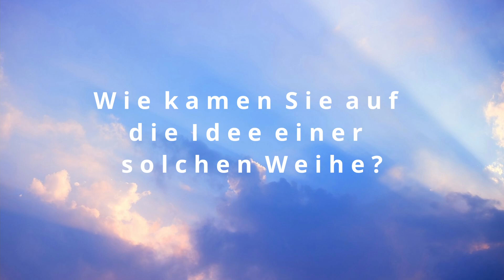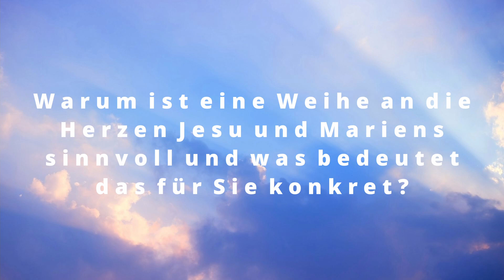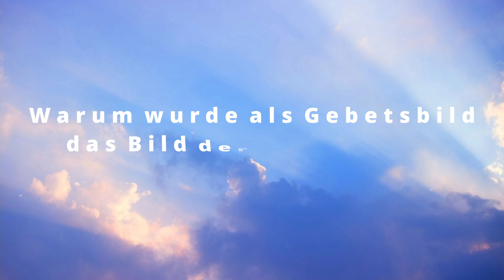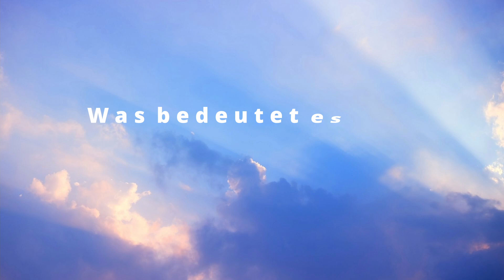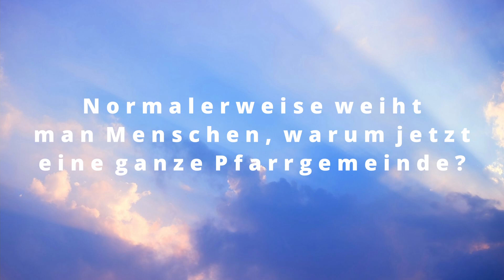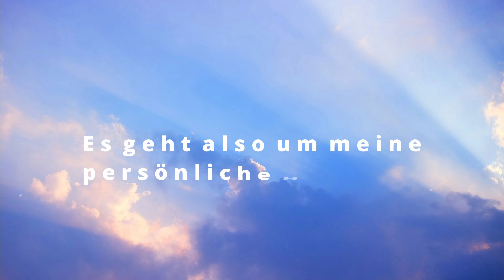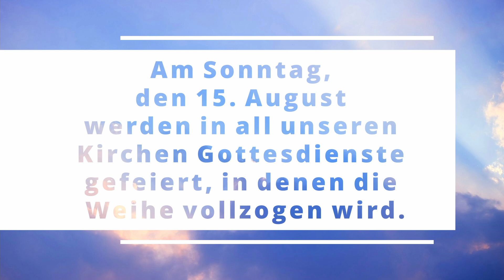Weihe Christkönig an die Herzen Jesu und Mariens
Liebe Bewohner von St. Katharina, liebe Zuschauer,

am 15. August - dem Hochfest der Aufnahme Mariens in den Himmel - werden wir unsere neugegründete Pfarrei Christkönig den heiligsten Herzen Jesu und Mariens weihen.

Sei dabei und teile das Video mit deiner Familien, deinen Verwandten und Freunden.

Gesegnete Grüße
Eure Pfarrei Christkönig